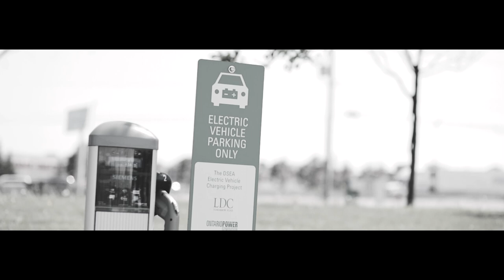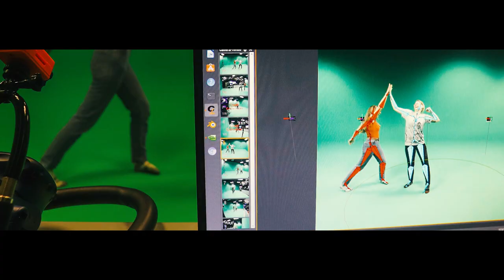Together, we're leading the way - Durham College